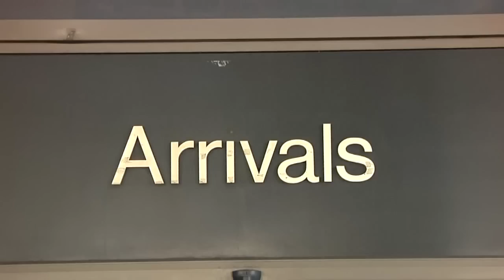Thêm một giáo dân tị nạn Cồn Dầu đến Mỹ.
Một giáo dân tị nạn Cồn Dầu vừa đến Hoa Kỳ hôm Thứ Năm, sau hơn hai năm lánh nạn tại Thái Lan, qua vận động của tổ chức BPSOS.